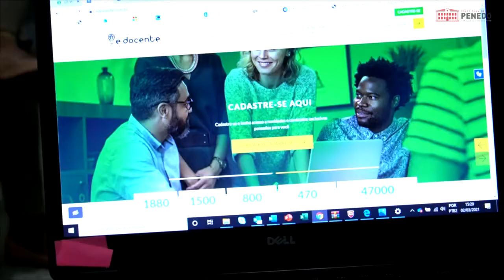Formação sobre as coleções do "Acerta Brasil" - Penedo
Esta terça-feira (2) diretores, coordenadores e articuladores da rede pública municipal, receberam capacitação para formação sobre as coleções do "Acerta Brasil" e "Descobrir e Aprender", as editoras Ática e IPDH.